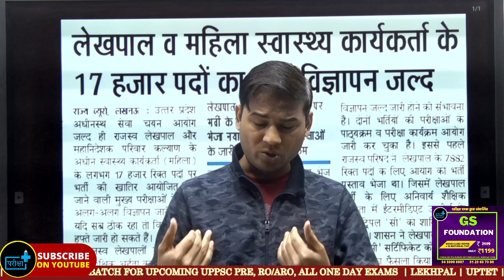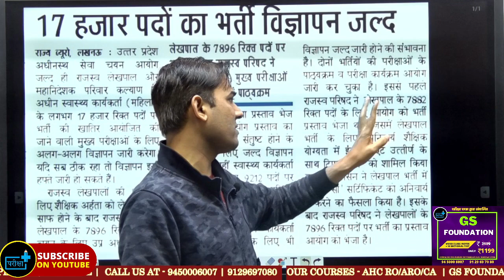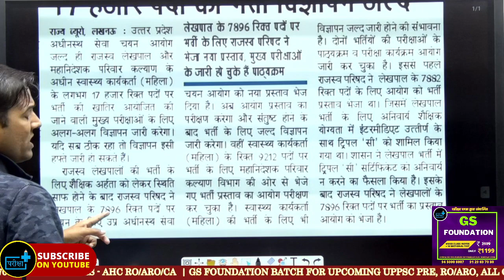UPSSSC LEKHPAL ,ANM ADVERTISEMENT | कब तक जारी होगा लेखपाल और महिला स्वास्थ्य कार्यकर्ता का विज्ञापन